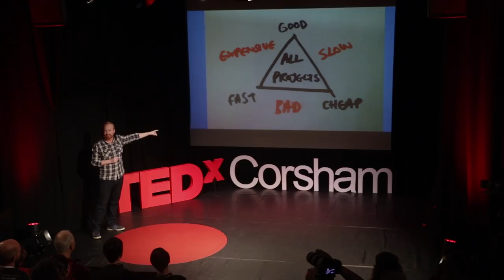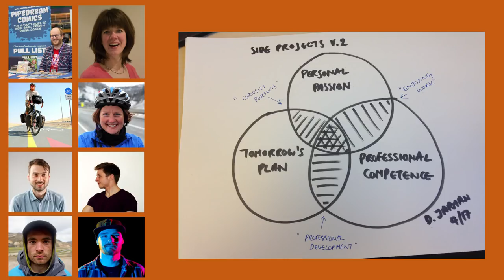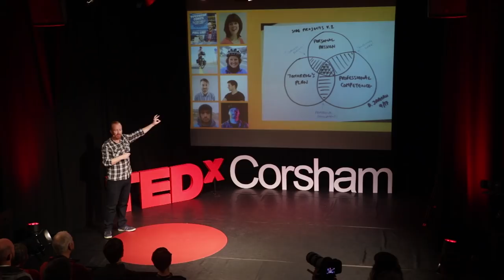Why You Should Start a Side Project | Dave Jarman | TEDxCorsham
Inspired by the creativity and productivity produced by incredible people alongside their full-time jobs, Dave Jarman made it his side-project to document other people’s side-projects and explain why you should start one today. Dave Jarman is a Teaching Fellow in Entrepreneurship at the University of Bristol, a former University Head of Careers at Bath Spa University, a Town Councillor in Corsham, a freelancer, a husband, and a dad. Fascinated by creativity, new ideas, and how to make those ideas happen, Dave has been exploring how side projects can be a vehicle for us all to change our own rules about who we are and who we might become. This talk was given at a TEDx event using the TED conference format but independently organized by a local community.